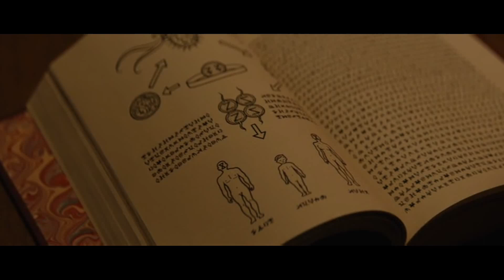Vivarium (2020) - Horror Movie Recap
Forced to raise someone else's baby!? In this horror movie recap we're going to look at Vivarium, released in 2020, a movie that follows a young couple (played by Imogen Poots and Jesse Eisenberg) as they go on a walkthrough of a house in a new development. When the realtor leaves them, they find the neighborhood too labyrinthine to escape. Attempting to find the edge via foot is also unsuccessful, as they find unending rows of identical houses and always end up back at the original spot.

But, to keep things fresh, a new baby is dropped off out front overnight, along with daily deliveries of food and other basic necessities. As the child grows at a fast rate, they find themselves growing apart - with Gemma trying to deal with raising the unusual child, and Tom spending his time digging a hole in the front yard. As Tom's lifeforce winds down and he risks becoming fuel for this strange, forced baby-raising scheme, Gemma forces her way behind the curtain, risking unraveling the entire project. Will they find any answers?